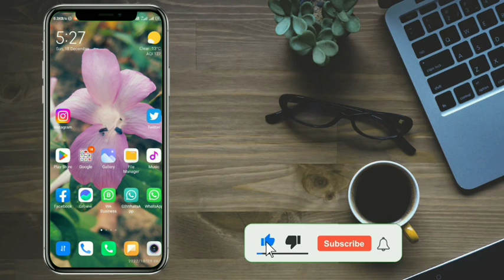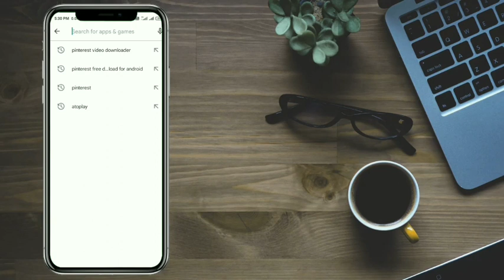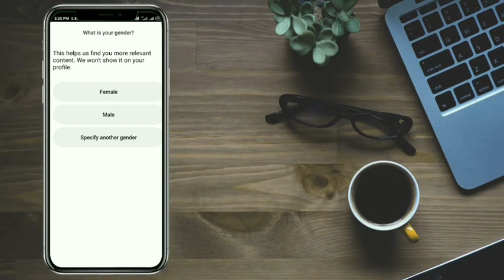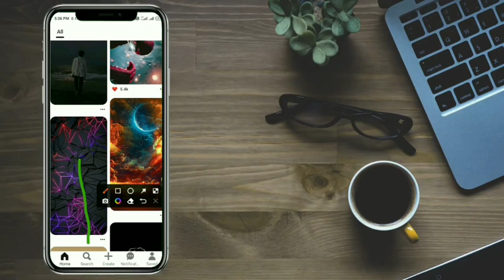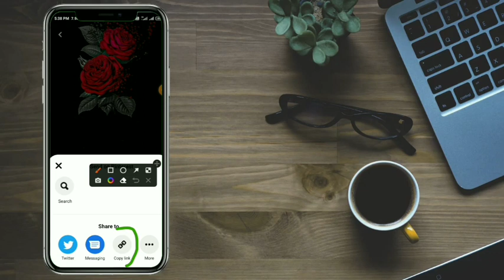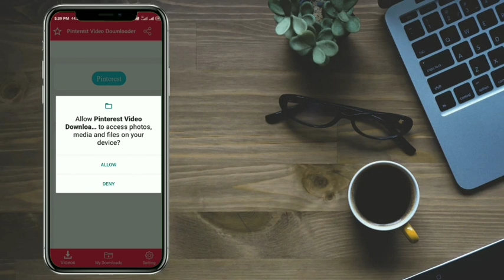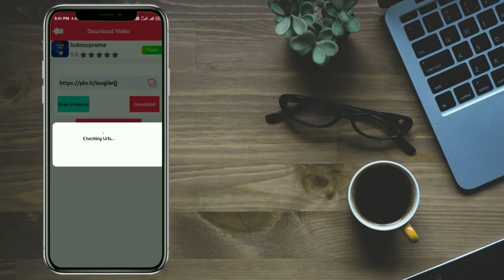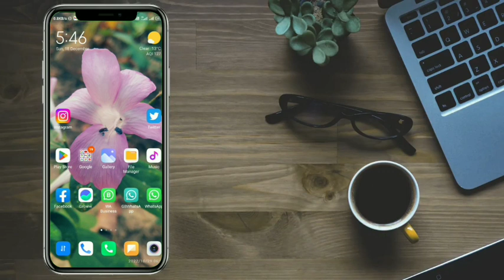New Photography Browser Safe Browsing💯 // New Browser Kaise Use Kare // SKM Technical..!!!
pinterest for beginners
tutorial
indian photographer
interior design
pinterest kya hai
app
what you need to know about pinterest
new Browser
sohag khandakar
abc news
apple
icloud
university of idaho
tips
university of idaho murders
idaho news
minions
android
pixel
pixel 7 pro
dji mini 3
mini 3 vs mini 3 pro
fujifilm
digital photography review
jordan drake
photographer
pinkvilla entertainment
investigate the tracks: the witcher 3
geralt and triss merigold in corvo bianco in toussaint
showcasing the new photo mode and how to use it on pc.
the witcher 3 next-gen update
togknowledge
studio photography
learn photography
photography_#gear
improve your photography
photography tips and tricks
photography mentorship
joe edleman
the last frame
joe edelman photography
joe edelman
dji fpv
nikon lenses
canon lenses
sony lenses
photography discounts
black friday sales
best black friday deals
black friday
mission majnu release date
mission majnu movie
mission majnu rashmika mandanna
sidhharth malhotra new movie
kiara advani interview
kiara advani
rashmika mandanna
sidharth malhotra
new year's resolution
pinkvilla interviews
pinkvilla exclusive interviews
xbox
xboxera
dreamphography brushes for affinity
hernandez dreamphography
felix hernandez
miniature artist
digital artist
xbox era
dji mini 3 comparison
dji mini 3 verson dji mini 3 pro